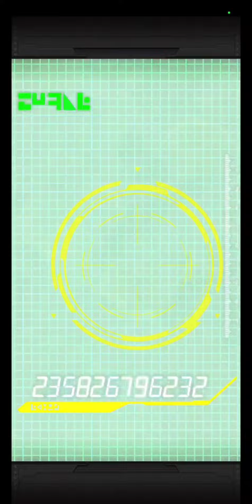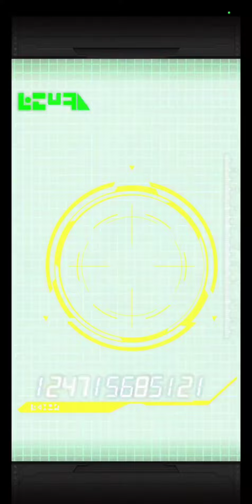Dokkan battle 7th anniversary summons. 900+ stones for the ssj4's